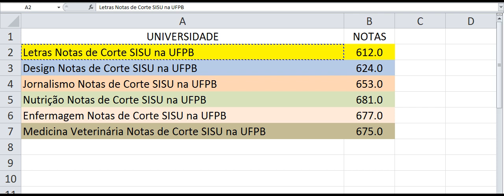Design Notas de Corte SISU na UFPB 624 0